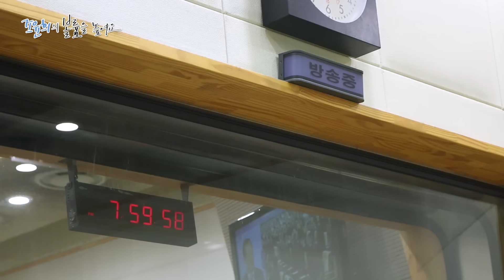스페셜 DJ 배우 이동욱과 함께한 이동욱데이! / 161007[조윤희의 볼륨을 높여요]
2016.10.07_KBS Cool FM 89.1MHz 매일 밤 20:00~22:00
스페셜DJ with 이동욱